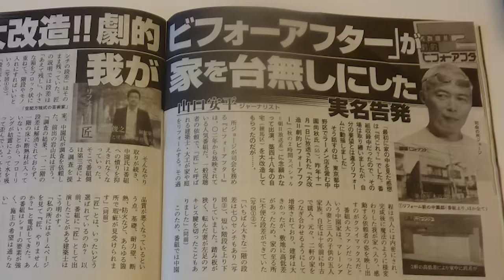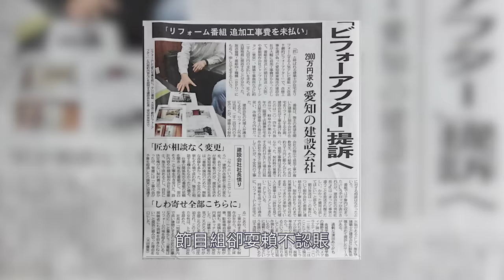房子改造綜藝把房子改壞掉，官司纏身被逼停播｜全能住宅改造王｜叉雞